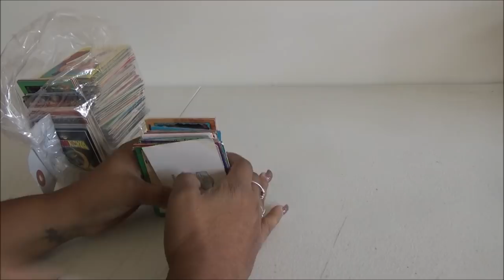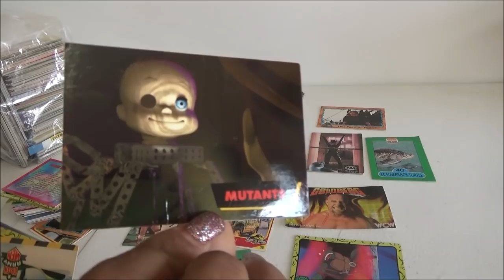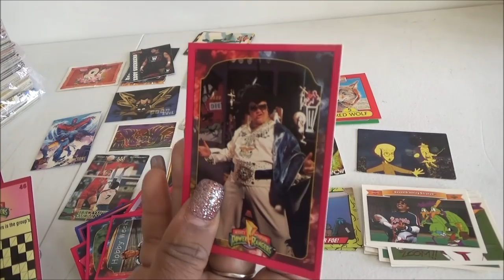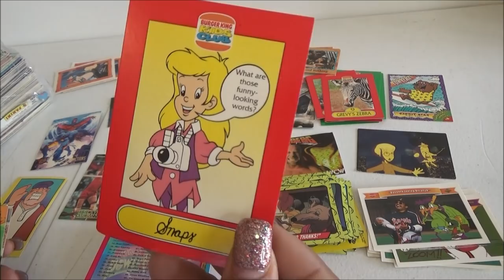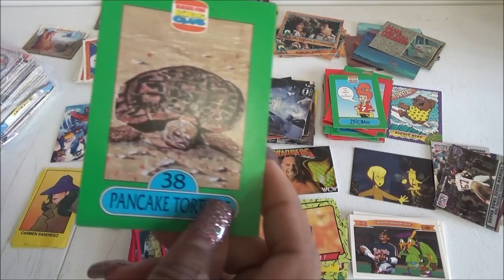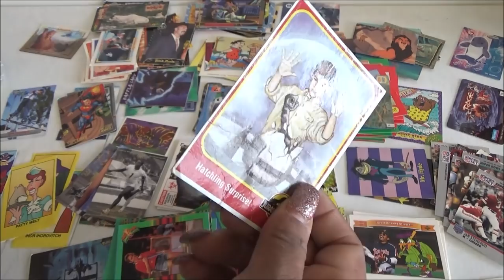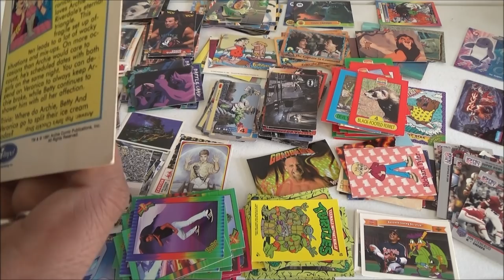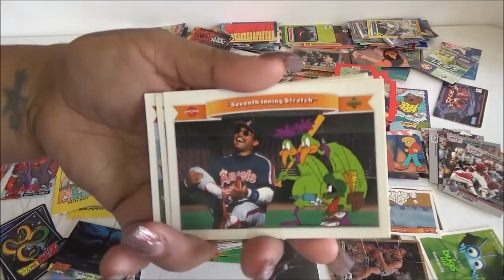Abriendo Bolsitas con Laurita: 90s Trading Cards